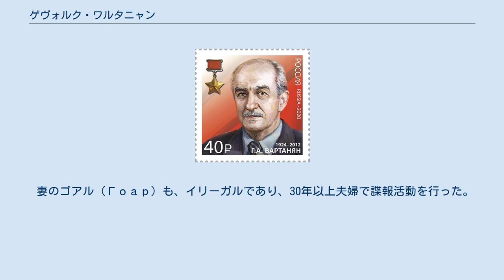ゲヴォルク・ワルタニャン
ロストフ・ナ・ドヌ出身の人物
ゲヴォルク・アンドレーエヴィチ・ワルタニャン ゲヴォルク・アンドレーエヴィチ・ワルタニャン（ロシア語: Вартанян, Геворк Андреевич、アルメニア語: Գևորգ Անդրեևիչ Վարդանյան、1924年2月17日 - 2012年1月10日）は、ソ連の職業的諜報員。
退役大佐。
コードネームは、アミール（Амир）。
イラン系アルメニア人。
ソ連邦英雄。
 ロストフ・ナ・ドヌに生まれる。
父親のアンドレイ・ワルタニャンはイラン国籍で、バター工場長だった。
1930年、一家は、GPUの密命を帯びてイランに出国した。
アンドレイは商業活動をカバーにして、イラン国内にエージェント網を作り上げた。
息子のゲヴォルクも、父親の影響を受けて諜報員となった。
 1940年2月、ゲヴォルグは、駐テヘランNKVD支局と接触し、イラン国内のドイツ諜報員の摘発に関するグループを率いた。
彼のグループは、2年間だけで約400人のドイツ諜報部関係者を特定した。
 1942年、更に複雑な任務がゲヴォルグに付与された。
当時、イギリスとソ連は同じ連合国側だったが、ソ連に対する破壊工作を継続していた。
イギリスは、テヘランに破壊工作学校を設立し、ロシア語を話す青年を集めて、事後のソ連潜入工作を準備していた。
中央の指令により、ゲヴォルグはこの学校に潜入し、学校と生徒に関する詳細な情報を入手した。
 後にソ連に潜入したイギリスの工作員達は、無力化されるか、ソ連側に再徴募されることとなった。
1943年11月 - 12月のテヘラン会談出席者の安全の保障にも参加した。
 1951年、ソ連に帰国し、エレバン大学外国語学部を卒業。
その後、1992年までイリーガル・エージェントとして世界各地で活動した。
 2012年1月10日、モスクワで病死。
87歳没。
 妻のゴアル（Гоар）も、イリーガルであり、30年以上夫婦で諜報活動を行った。
ゴアルは、赤旗勲章を受章。
1986年秋に引退。